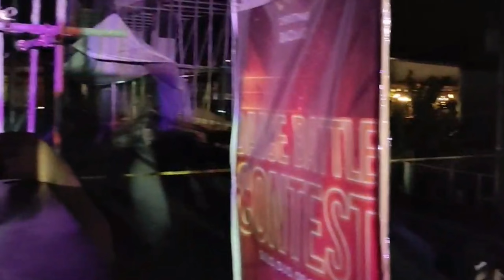Dance for a cauce | ANGEL |REGGAETON REMIX | Tiktok Viral | Hyper Ritch & Irish Wico